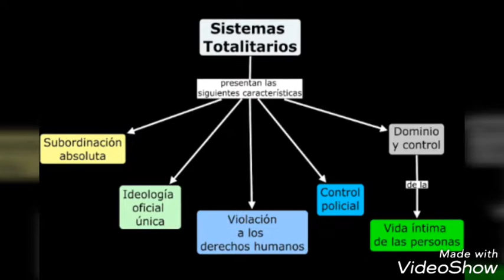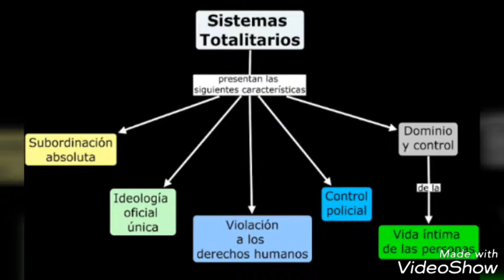¿Cómo funciona el TOTALITARISMO?: Definición, Características, Ideologías y Líderes - Historia.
Vídeo realizado por:
Daniela García Cravioto
Gabriela Denisse Vázquez Urbina
                                  5°B